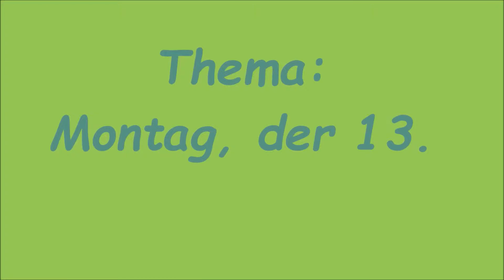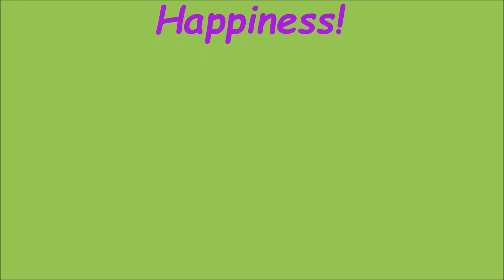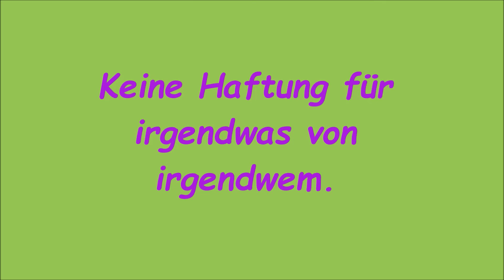BREAKING DOWN VII - Montag, der 13.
Schärfe in die Unschärfen des Aberglaubens und in gewichtige Initiativen des Chaos :-)